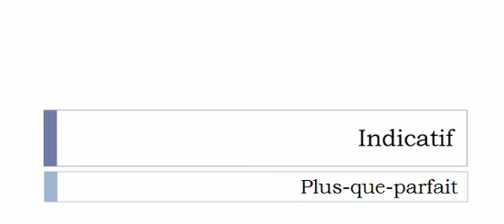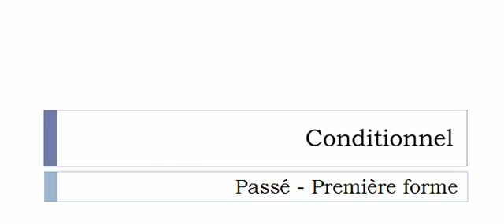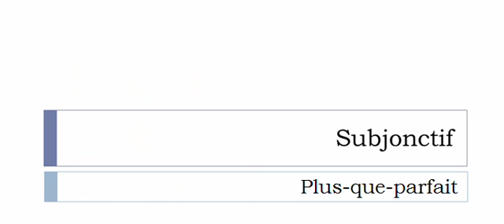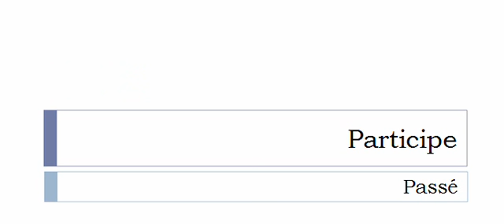French conjugation = Dévolter